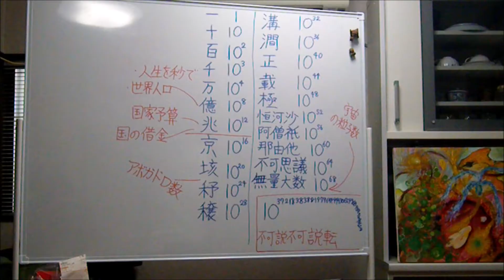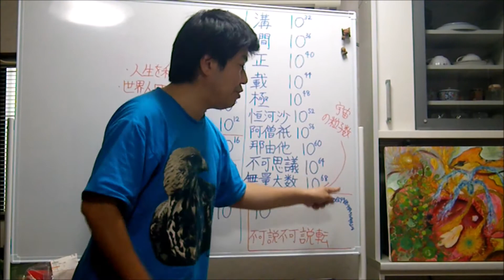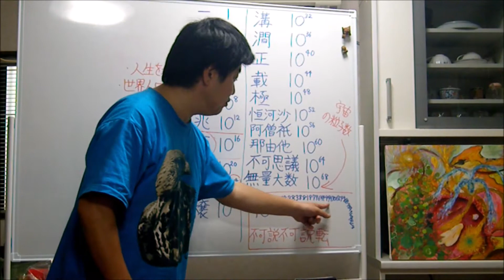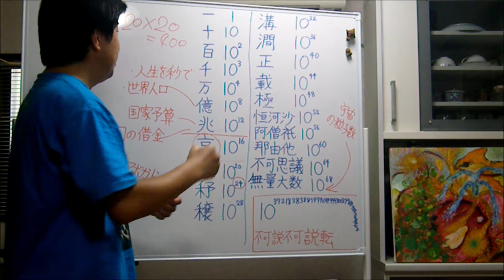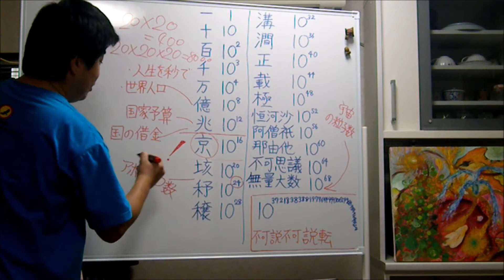ゆりかごから墓場までの科学⑥発狂しそうな大きな数の使い道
小学校で「兆」まで学習しますが、その先にも数は続いています。0が64個つく「無量大数」は、およそ宇宙の粒子の数と言われています。その先にも、もっともっと大きな数は続いていきます。そんな数、いったい何に使うのでしょうか？